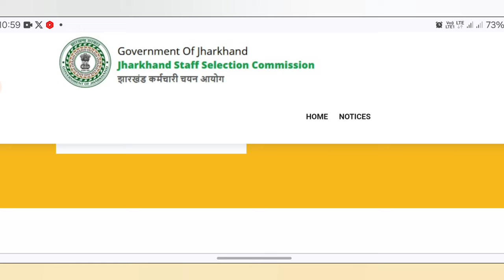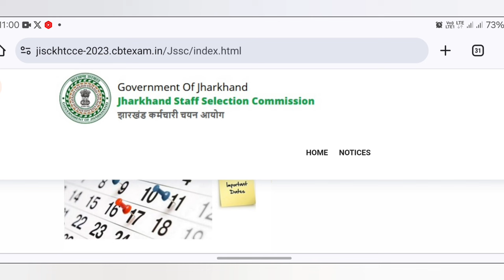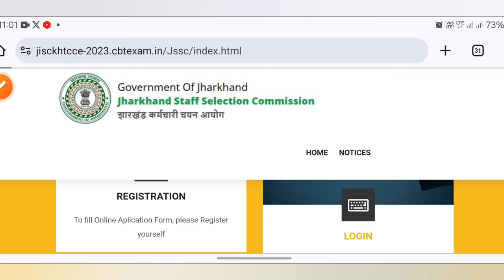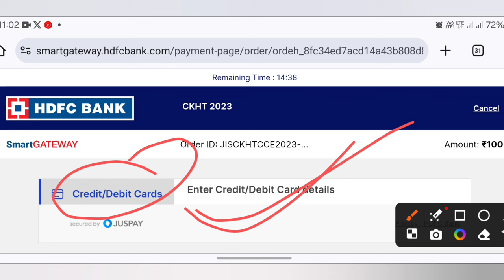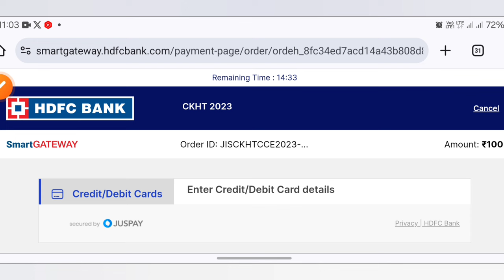JSSC LDC Payment Issue || The Registration has been Closed || JSSC LDC Online Payment Kaise Karein